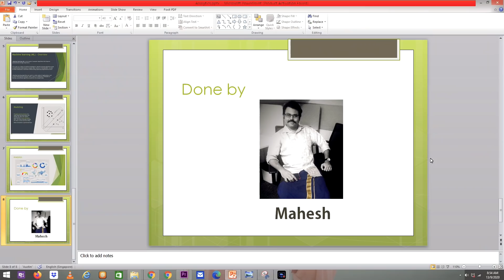Holy Ash - The climax | Flabbergasted | Certified Rascals